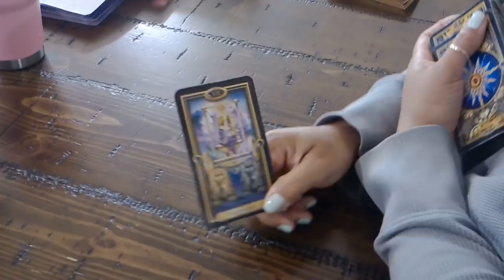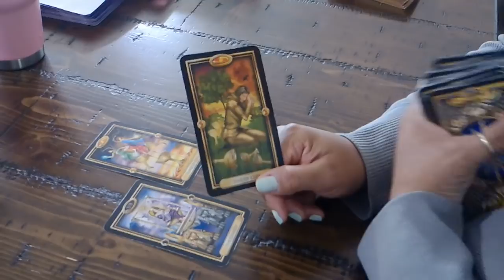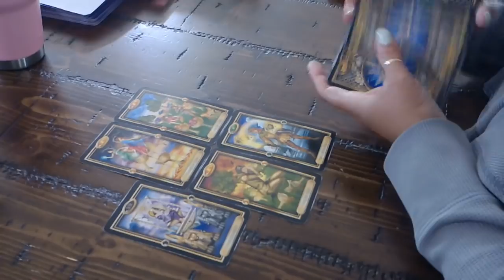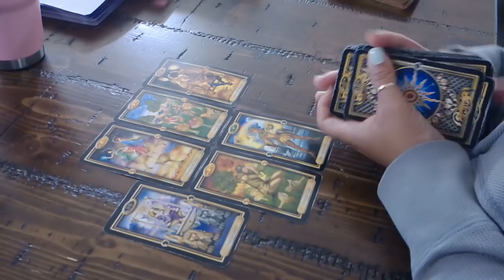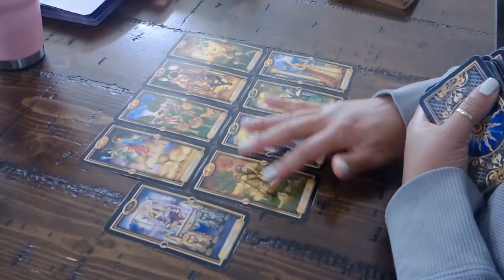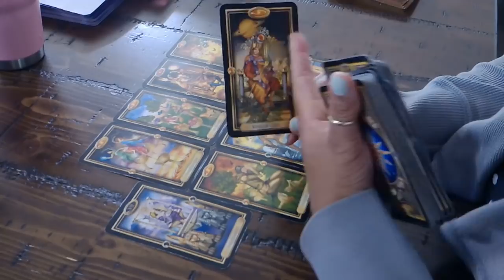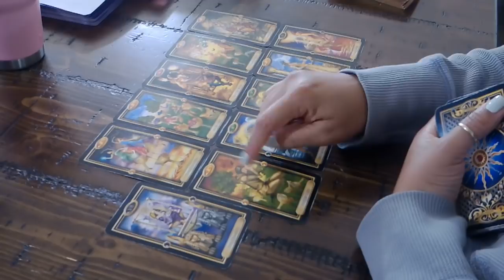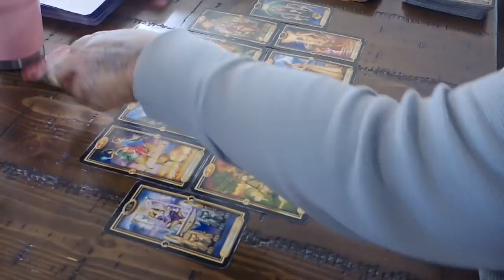CAPRICORN EX~THEY'RE NOT AS CONFIDENT AS THEY PORTRAY THEMSELVES TO BE~JAN.10-16